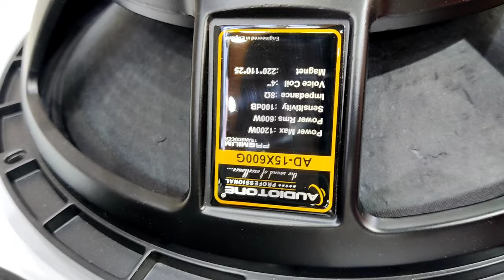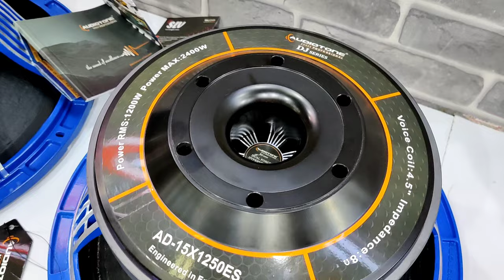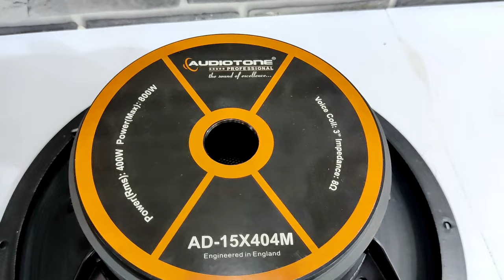Audiotone Professional All 15inch Model Speaker's Price Details | Dj Rock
Es video me Audiotone 15inch Sabhi models ka price dikhaya hai video ko last tak dekhiye